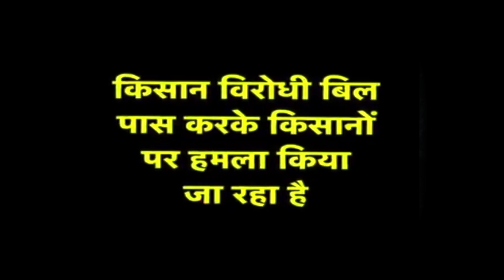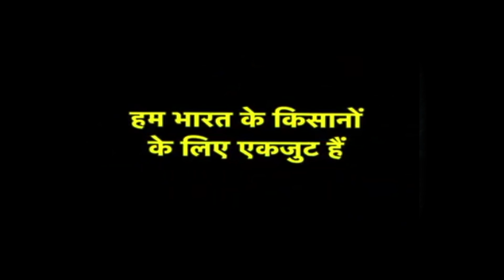Rahul JI KIsani 06 10